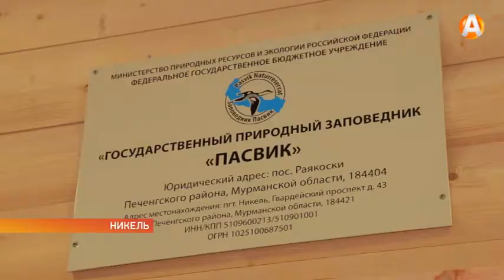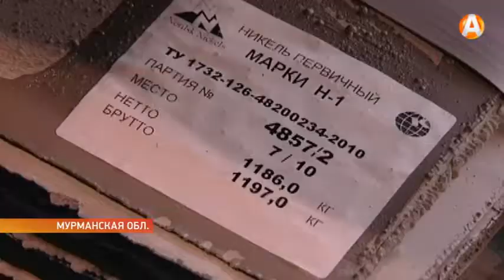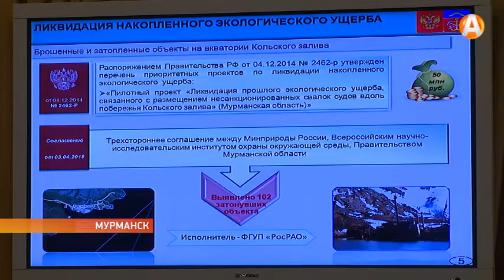Открытием визит-центра заповедника «Пасвик» ознаменовали начало Года экологии в Мурманской области